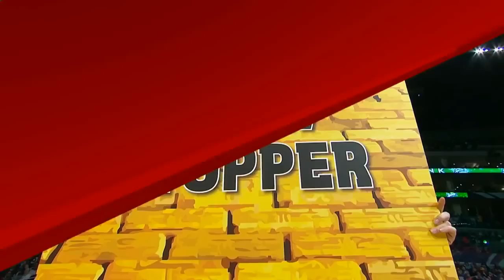СДК. Лучшее. Данк ДеМара ДеРозана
🔥 Оригинальные баскетбольные кроссовки и другие товары по лучшим ценам в проверенных интернет-магазинах